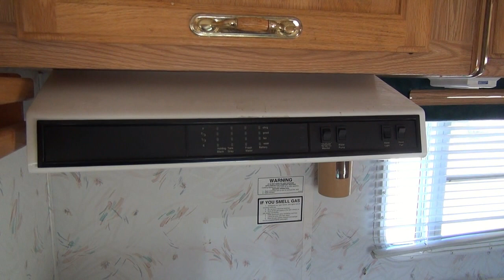Truck Camper for Sale